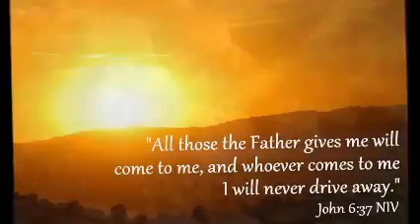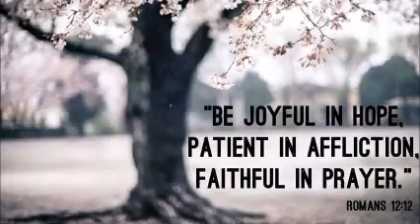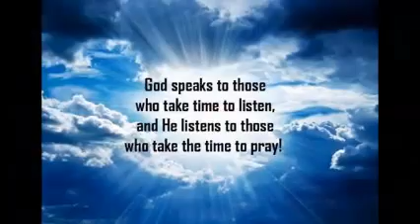Light Be New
2/2/2017

A work by Anna Wachtel